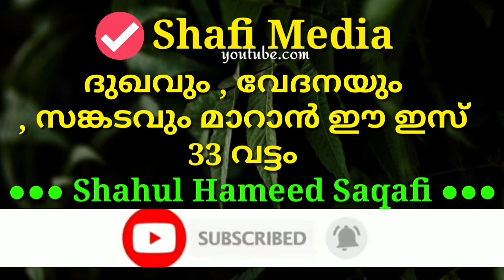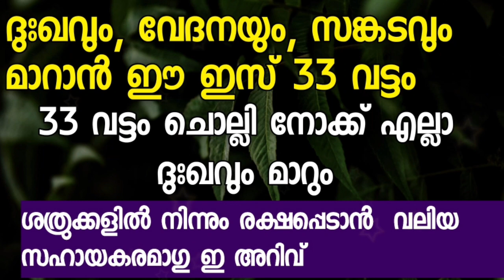ഈ ഇസ്മ് 33 വട്ടം ചൊല്ലിയാൽ എല്ലാ ദുഖവും മാറും | Dhikr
Subject
*ഈ ഇസ്മ് 33വട്ടം ചൊല്ലിയാൽ എല്ലാ ദുഖവും മാറും